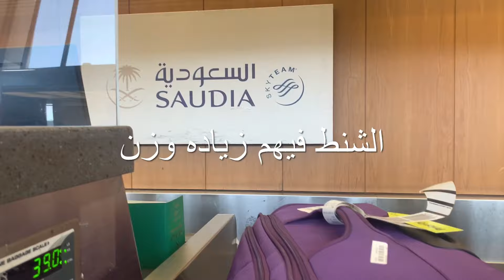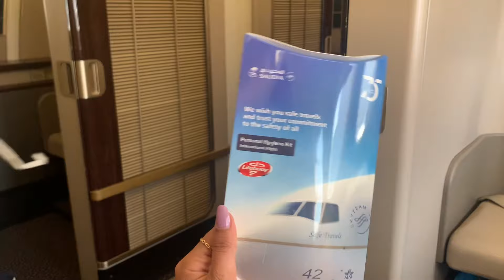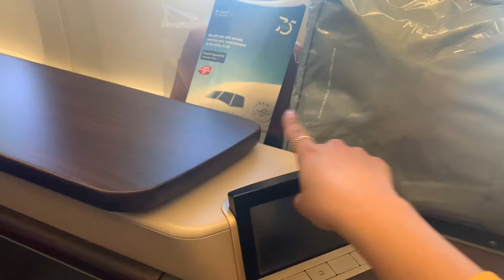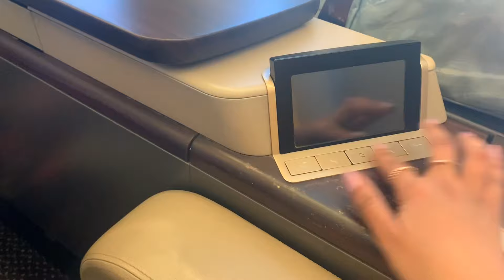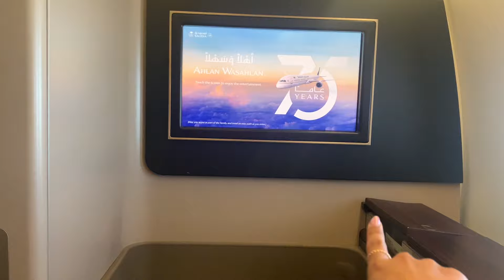تجربة الدرجة الاولى على طيران الخطوط السعودية🇸🇦ماتوقعت😍💚